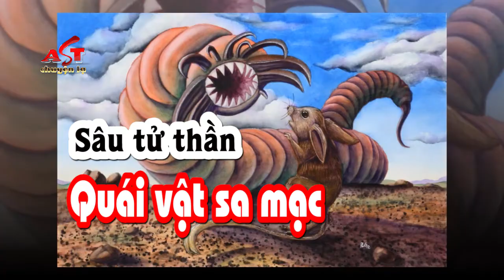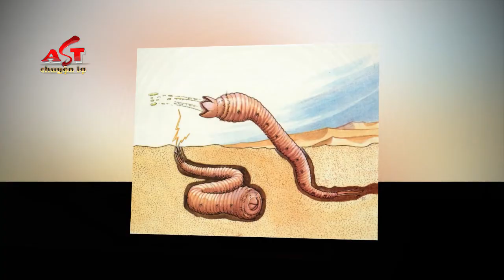Rùng rợn loài sâu tử thần được mệnh danh là quái vật sa mạc